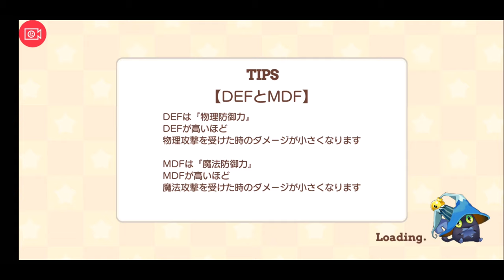【きららファンタジア 】「ノーマルクエスト Aのはざまにて」プレイ開始！【70】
Aチャンネルが物語のベース。メインはユー子

【69】復刻 創刊！コミックエトワリア 超強敵クエスト＆得能正太郎先生書き上げ 作家クエスト「PECO A trial version」収集クエスト：